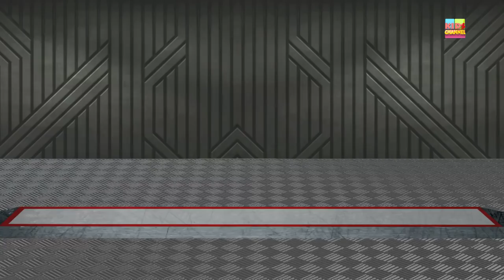Tow Truck Formation | Video For Toddlers | Song For Children